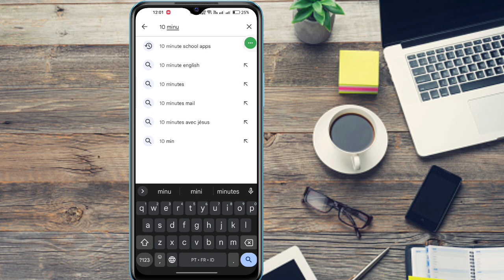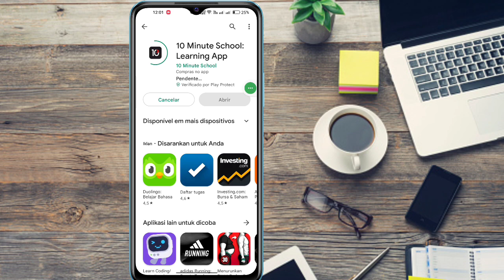Como corrigir este aplicativo não funciona para o seu dispositivo na Play Store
Se você está procurando um vídeo sobre como consertar este aplicativo não funciona para o seu dispositivo na Play Store? aqui está! Neste vídeo, mostrarei como resolver este aplicativo não funcionará para o seu dispositivo. Certifique-se de assistir ao vídeo até o final. Você aprenderá como executar um aplicativo que não é compatível com meu dispositivo?
.Isso é fácil e simples de fazer no seu telefone

🟢Sua consulta 🟢
Por que diz que este aplicativo não funcionará no seu dispositivo?
Como executo um aplicativo que não é compatível com meu dispositivo?
Como você ignora este aplicativo não está disponível para o seu dispositivo?
Como você instala aplicativos que não são compatíveis com o seu dispositivo Android?
este aplicativo não funcionará para o seu dispositivo
como corrigir este aplicativo não funcionará para o seu dispositivo
este aplicativo não funcionará para o seu dispositivo efootball 2023
o ressurgimento da divisão este aplicativo não funcionará para o seu dispositivo
kinemaster este aplicativo não funcionará para o seu dispositivo
este aplicativo não funcionará para o seu dispositivo pes 2023
este aplicativo não funcionará para o instagram do seu dispositivo
como consertar este aplicativo não funcionará para o impacto genshin do seu dispositivo
como corrigir este aplicativo não funcionará para o seu dispositivo na loja de jogos